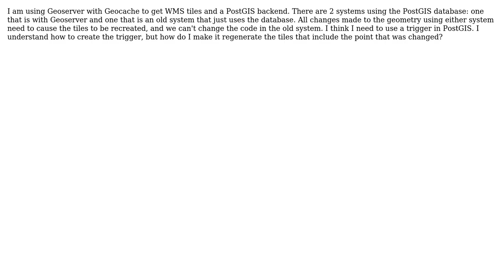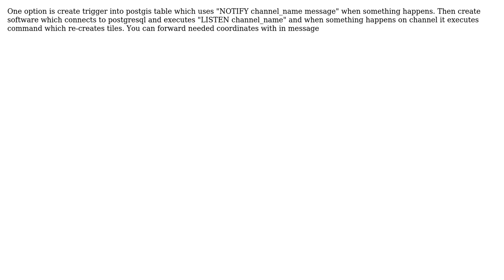GIS: Regenerate Geowebcache Tiles on PostGIS change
With thanks & praise to God, and with thanks to the many people who have made this project possible! You are responsible for your own actions.